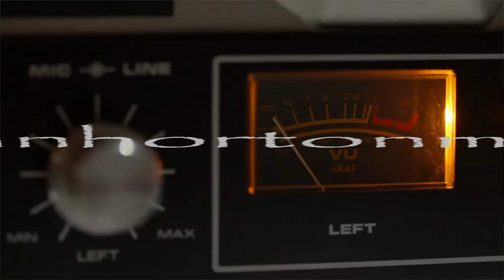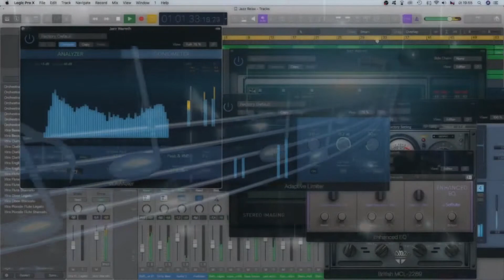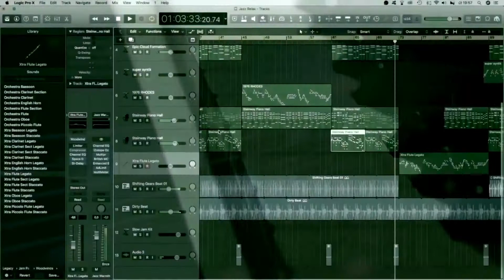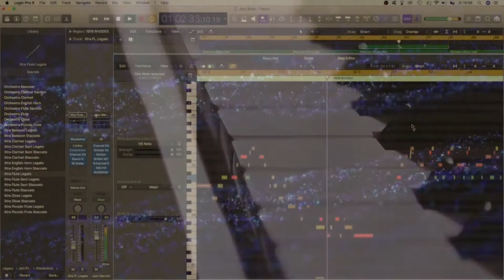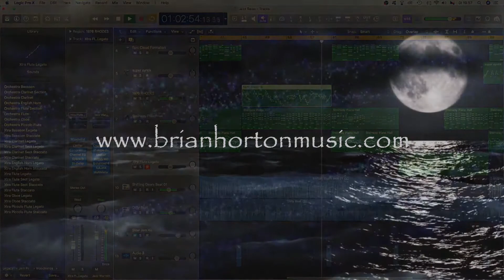"Higher Ground" - Music of Brian Horton 2021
My interpretation of an old Stevie Wonder song titled "Higher Ground"
Recorded, mixed and mastered in the Studios of Cabinfever Productions.
Musicians:
Anna Polinari - Lead & backup Vocals
Brian Horton - Guitars, Bass, Keyboards, Hand Percussion
A 2021 Cabinfever Production